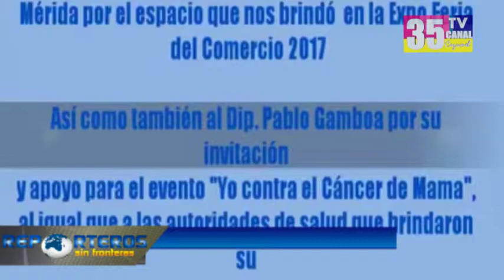Asociación civil de Mérida brinda apoyo a mujeres 20/10/2017